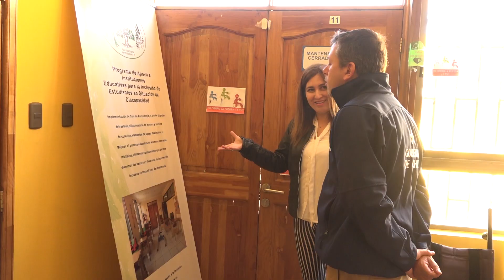Intendente conoce labor de colegio Ave Fénix con niños y jóvenes en situación de discapacidad